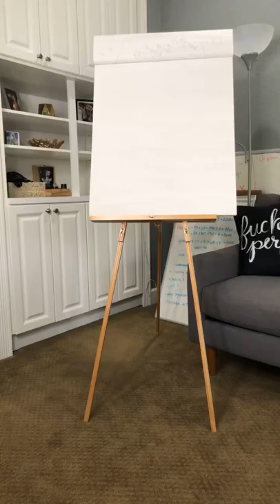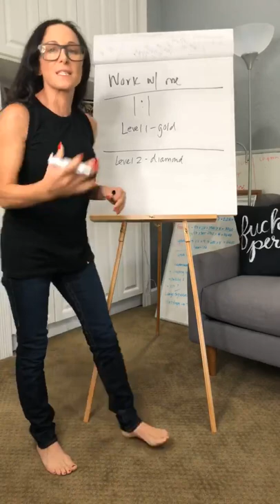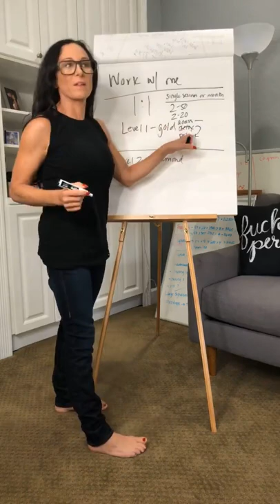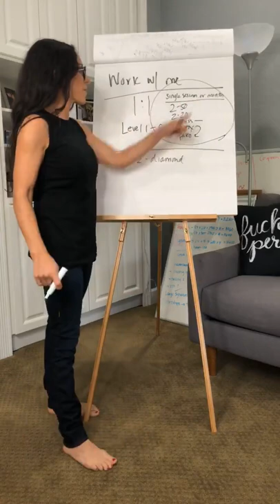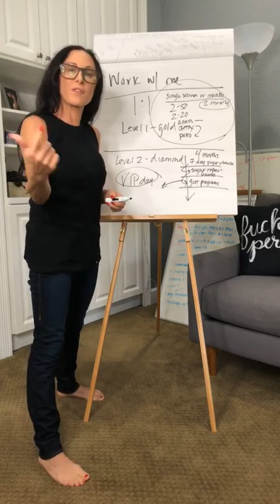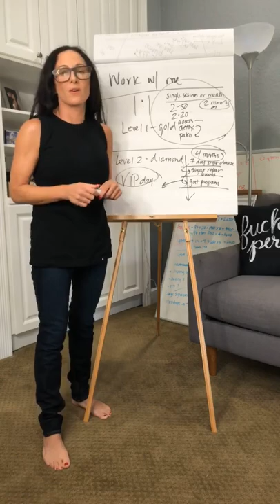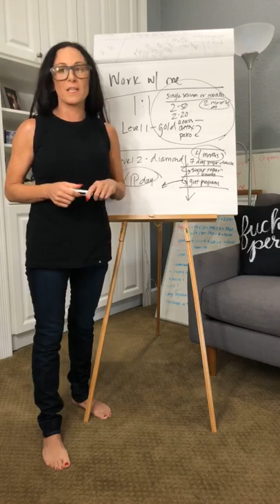How to Create a 2 or 3 Tier Work with me Page in your health coach biz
Feel scared?
I get it.
I was in your shoes.
That is why we help coaches to build online and offline,

to create the work with me page so you get HIRED and make $$$$.

Love,
Rachel Feldman

Successful Health Coach Turned Biz Coach